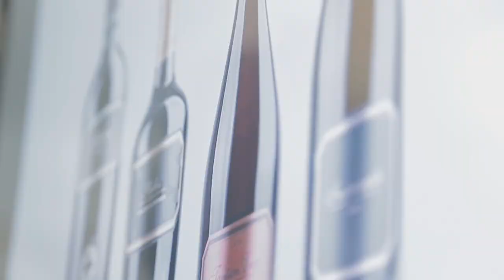Diseño gráfico, diseño CEU: por qué es importante para una marca contar con un buen diseño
Si alguna vez tuviste dudas sobre la importancia del diseño gráfico y su impacto en el capital e imagen de una marca, Pedro González te las resuelve. Director Creativo de EstudioPG y Coordinador del Máster Universitario en Diseño y Comunicación Gráfica, reivindica el papel capital del packaging en el producto.